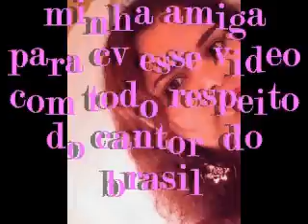ANJINHA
COISA BONITA